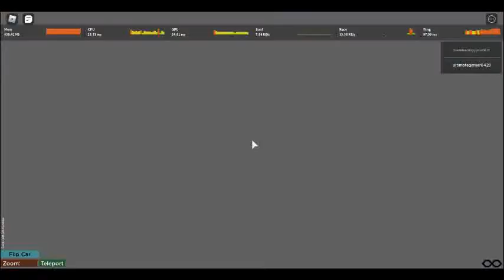Bus Driver Daily